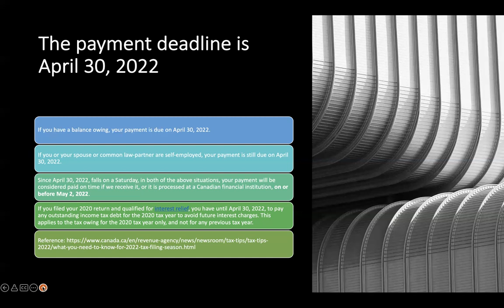2022 Canada Tax Filing/Payment Deadline - 3